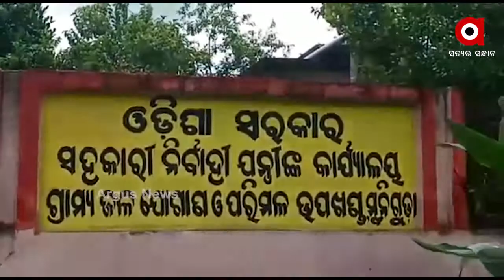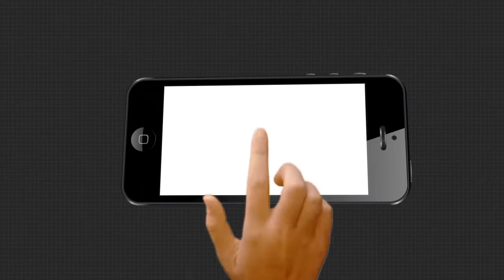ଫେଲ୍ ମାରିଛି ବସୁଧା ଯୋଜନା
ଫେଲ୍ ମାରିଛି ରାଜ୍ୟ ସରକାରଙ୍କ ବସୁଧା ଯୋଜନା । ଘରେ ଘରେ ପହଞ୍ଚିବ ପିଇବା ପାଣି, ଆଉ ଲୋକଙ୍କୁ ଯିବାକୁ ପଡ଼ିବନି ମାଇଲ ମାଇଲ ଦୂର । ରାଜ୍ୟ ସରକାରଙ୍କ ବସୁଧା ଯୋଜନାର ଏ ଥିଲା ପ୍ରଚାରର ନାରା । ଏହି ନାରା କେବଳ ନାରାରେ ହିଁ ରହିଯାଇଛି । ଆଦିବାସୀ ମୂଲକ ରାୟଗଡ଼ା ଜିଲ୍ଲାରୁ ପିଇବା ପାଣିକୁ ନେଇ ଆସିଛି ଉତ୍କଟ ଚିତ୍ର .